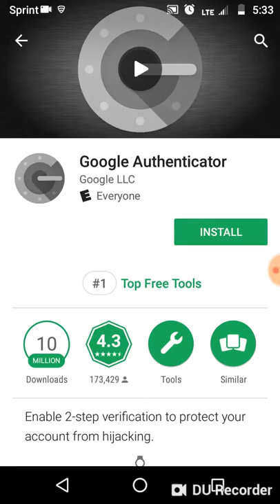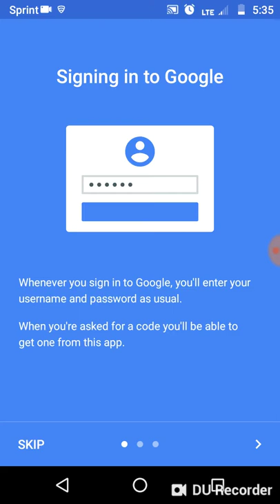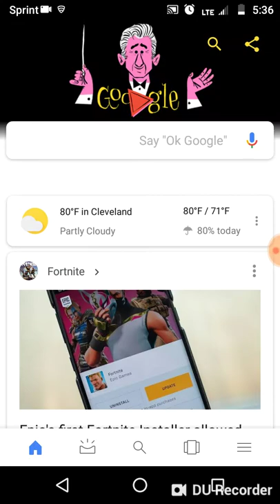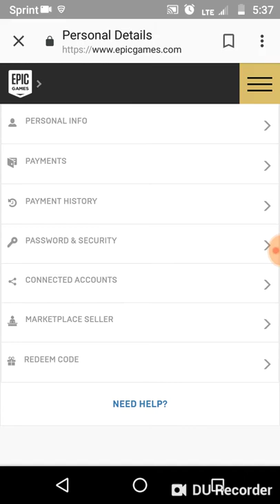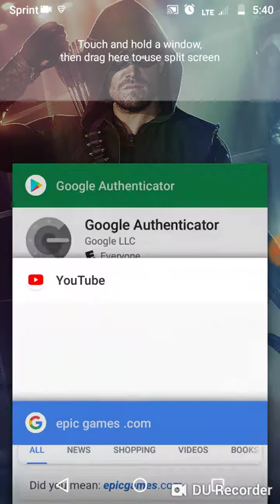How to get boogie down dance in fortnite for free